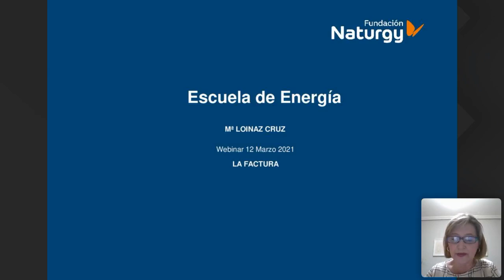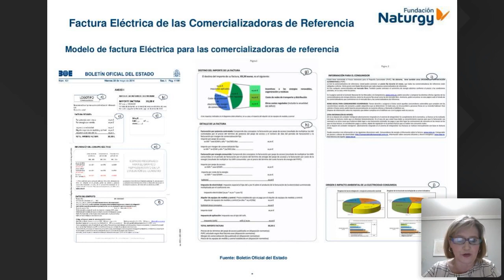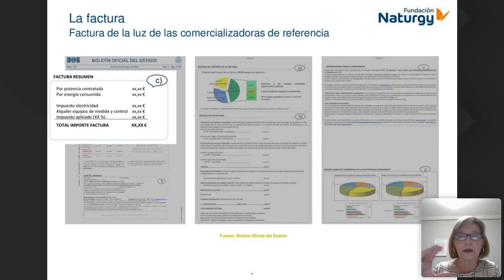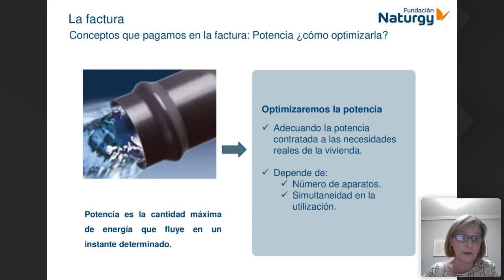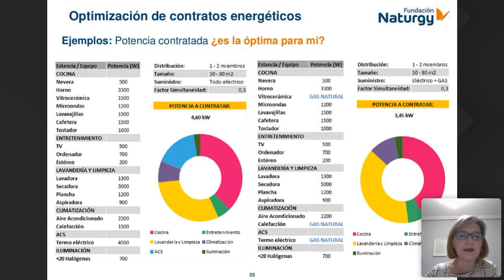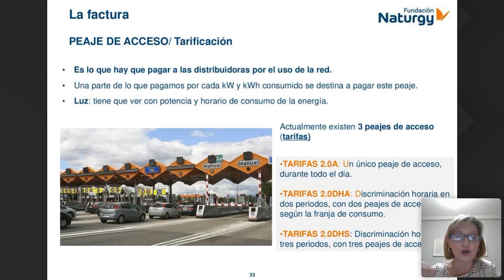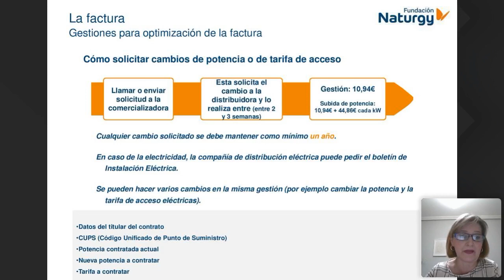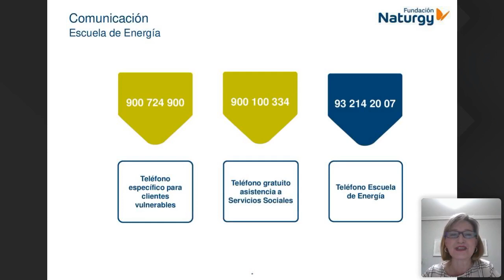Webinar EscueladeEnergía sobre factura de electricidad y gas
En este webinar de la EscueladeEnergía de la Fundación Naturgy para profesionales de los Servicios Sociales, explicamos cómo gestionar la factura de la electricidad y el gas.